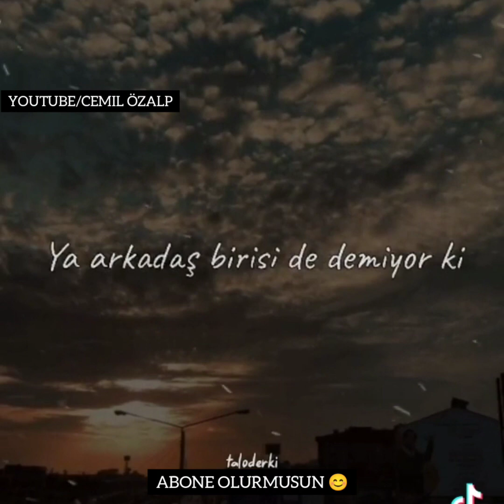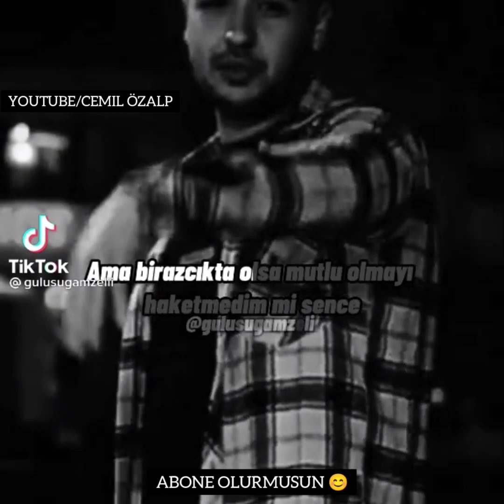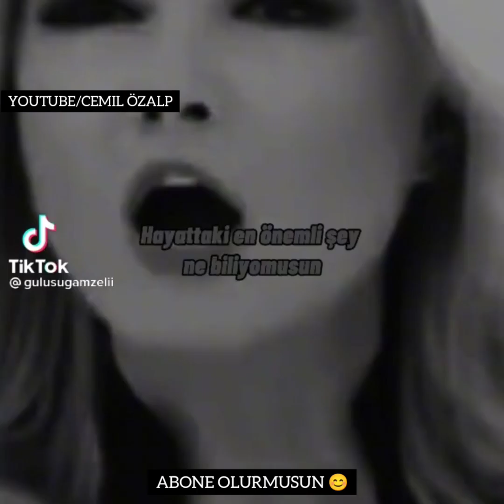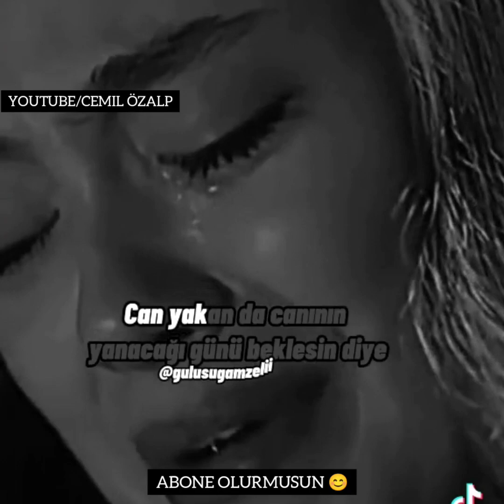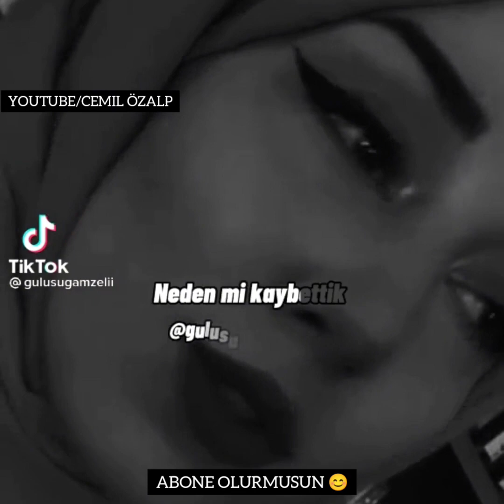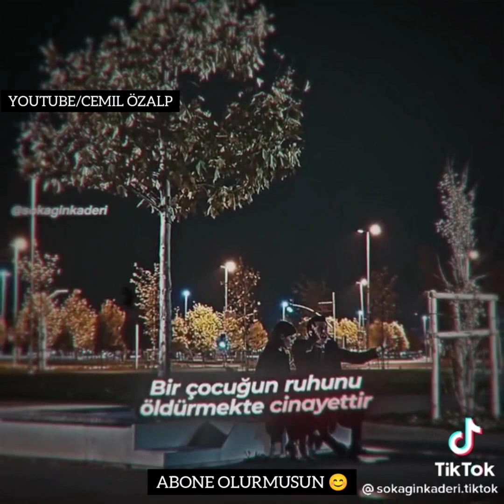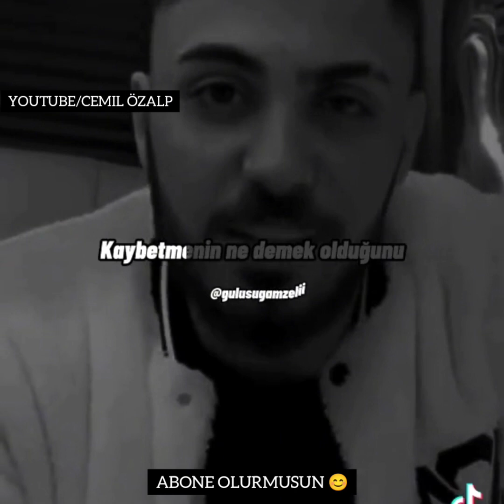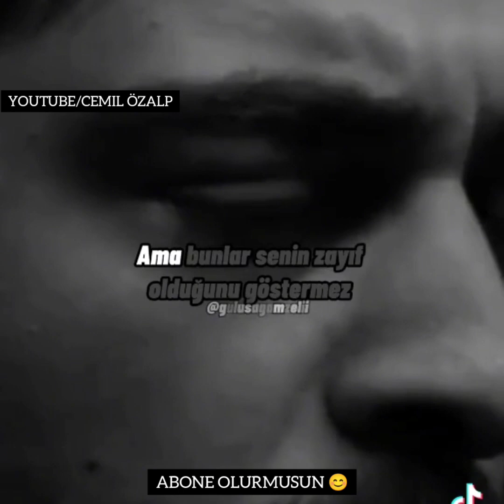Milyonları Ağlatan Sahneler 😟-Dizilerden Duygusal Sahneler-Tiktok duygusal Sahneler -Durum Videoları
ARKADASLAR HEPİNİZE HAYIRLI GÜNLER BİLİRSİNİZ Kİ BİR SURE ARA VERMİŞTİM AMA SİZLERİ VİDEOSUZ BİRAKMAMAK ADİNA SİZLER İCİN VİDEO HAZİRLADİM İNŞALLAH BEĞENİRSİNİZ İYİ SEYİRLER DİLERİM 😊
BEĞENİ VE YORUM YAPMAYI UNUTMAYALIM 😊
Sorularınız Ve görüşleriniz İçin Bu Adresten ulaşabilirsiniz 😊